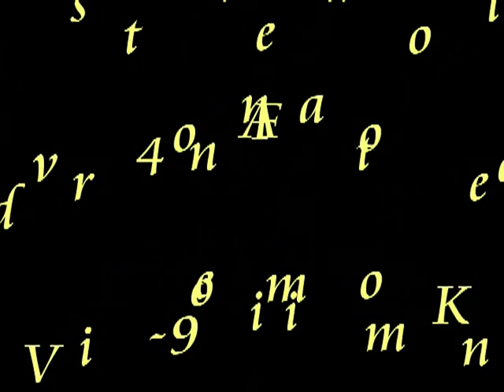Adiestramiento Cognitivo-emocional, 1era. sesión, "Luna"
Labrador retriever dorado, hembra, 2 años.
El Método Cognitivo-emocional consta de:
 1) Etapa de Aprendizaje:"Fase mecánica" (utiliza condicionamiento operante, para enseñar el movimiento), "Fase Escalón" en donde se evalúa comprensión del ejercicio , haciendo que se aleje de la meta (comida);

2) Etapa Obediencia: el perro YA SABE la ejecución de la conducta, entonces se emplea "Integración social" (aceptación o rechazo por parte del guía, actúa por obediencia a éste), para exigir la ejecución  del ejercicio, ante una DESOBEDIENCIA, se aplica "castigo jerárquico" (no sepuede castigar lo que "no se sabe"), y

3) Etapa de Ajuste: "Fase Precisión" y "Fase Velocidad"